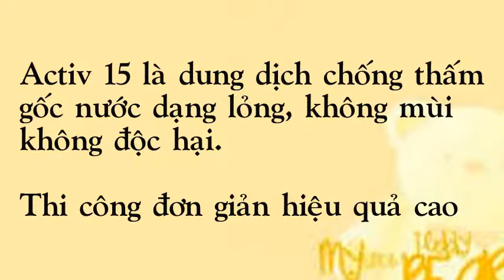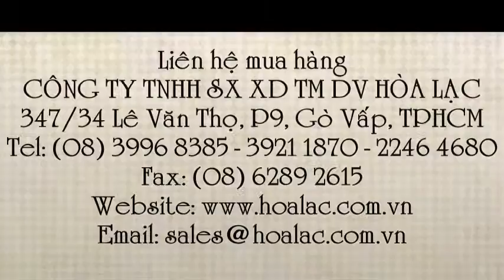Chống thấm tường quét xi măng Activ 15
Liên hệ: Công ty TNHH SX XD TM DV Hòa Lạc Tel: - 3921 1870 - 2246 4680 Chống thấm các loại tường Activ 15, Chống thấm các loại tường , Chống thấm tường quét xi măng Activ 15 thùng 18 lít , Chống thấm tường quét xi măng Activ 15 , Chống thấm tường quét vôi Activ 15 , Chống thấm tường quét vôi Activ 15 thùng 18 lít, Chống thấm tường sơn nước Activ 15 thùng 18 lít , Chống thấm tường sơn nước Activ 15 , Chống thấm tường Activ 15, - Chống thấm tường Activ 15 thùng 18 lít , Chống thấm Activ 15 thùng 18 lít , Chống thấm Activ 15 - 18L , Chống thấm Activ 15 , Chống thấm cho các loại tường Activ-15, Dung dịch chống thấm Activ-15, Chống thấm Activ-15 , Chống thấm tường , Dung dịch chống thấm tường Activ-15 , Dung dịch chống thấm tường , Dung dịch chống thấm cho các loại tường, Dung dịch chống thấm cho các loại tường gốc nước , - Chống thấm cho các loại tường , Activ-15 , Activ-15 thùng 18 lít, Activ-15: Chống thấm cho các loại tường - thùng 18 lít